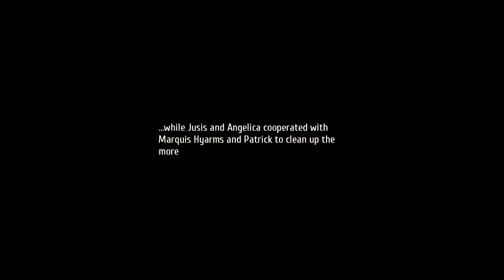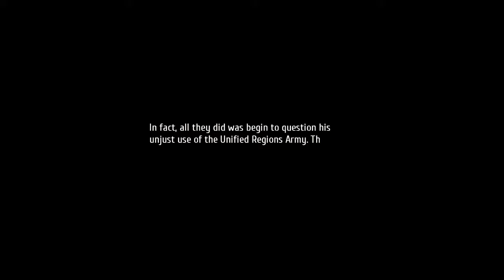TLoH: Trails of Cold Steel III - Walkthrough - Ep 67: Aion Type-α II [Boss] [6/19]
Rean's team confronts Ouroboros's strongest Anguis along with the Stahlritters. It is time to find out which will come out on top: The Golden Rakshasa or the Steel Maiden.

Chapter 3: Pulse of Steel (20/21)
00:00 - Episode 67
00:15 - Behind the Mask
03:51 - Boss: Arianrhod, the Steel Maiden, Duvalie, the Swift, Ennea, the Sharp, Ines, the Stout - Legends Clash
20:29 - New Living Legend
21:57 - Lift-off! Valimar, the Ashen Knight, Kestrel β, Hector Mk. II
25:03 - Mech Battle: Valimar (Rean), Hector Mk. II (Ash), Kestrel β (Musse) VS Aion Type-α II - Part 1
30:38 - Mech Battle: Valimar (Rean), Hector Mk. II (Ash), Kestrel β (Musse) VS Aion Type-α II - Part 2
36:57 - Mech Battle: Valimar (Rean), Hector Mk. II (Ash), Kestrel β (Musse) VS Aion Type-α II - Part 3
42:52 - The Silver Knight
47:02 - Aftermath
50:06 - Imperial Provincial Council Day 2: Duchess Mildine